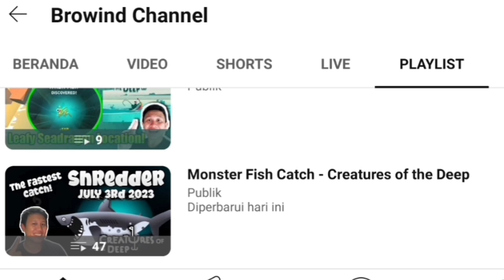Don Pedro Location September 11th 2024